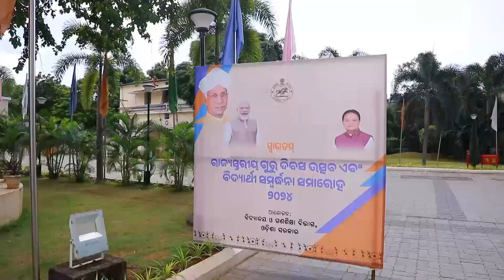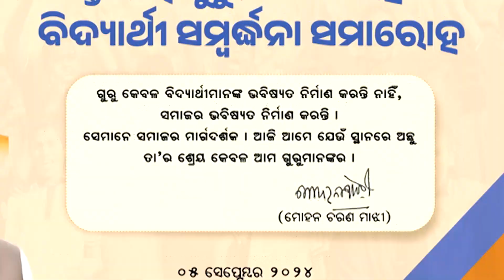Teacher's day Special